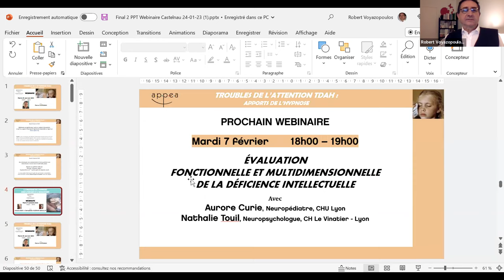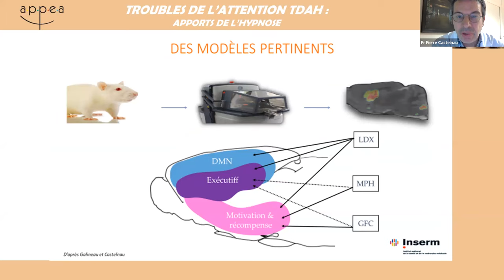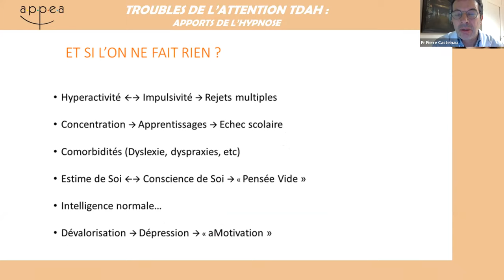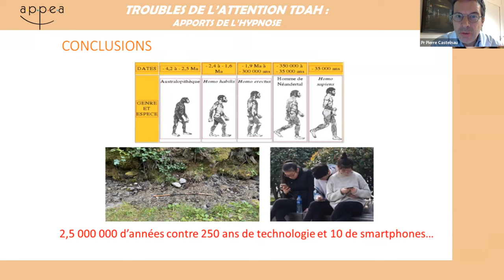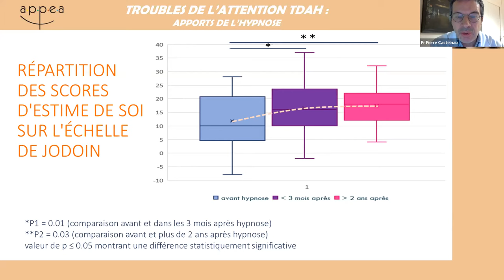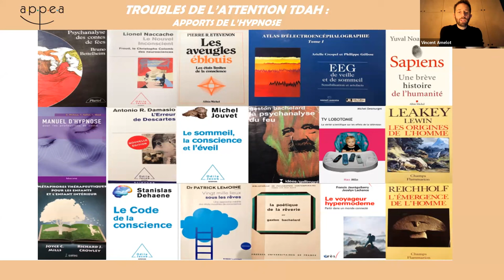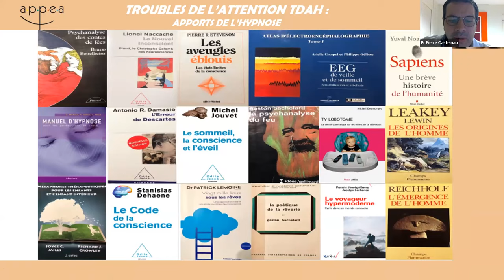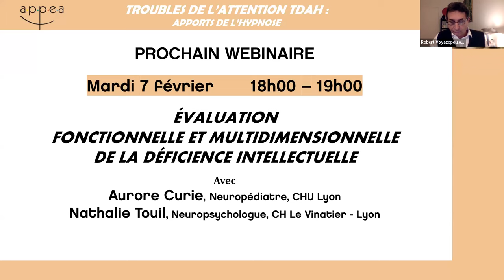Replay du webinaire Troubles de l'attention (TDAH) : apports de l'hypnose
Direction du webinaire : Robert Voyazopoulos
Technique : Vincent Amelot
Modération : Katia Terriot, Vincent Amelot et Théodore de Mascarel